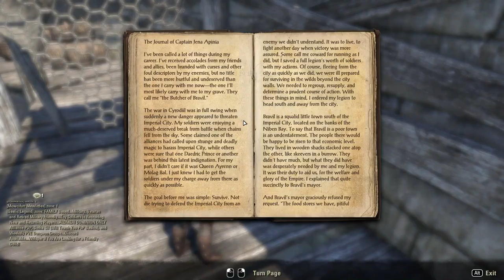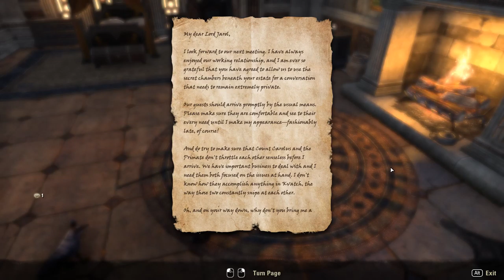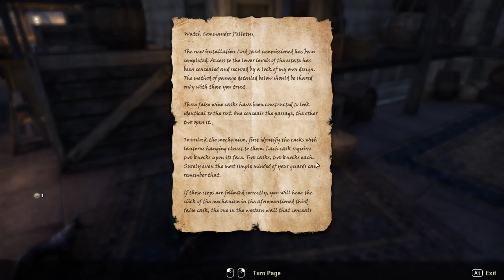The Elder Scrolls Online: Dark Brotherhood [1] First Hit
It turns out stealth missions are a lot more enjoyable if you can just shank your enemies.